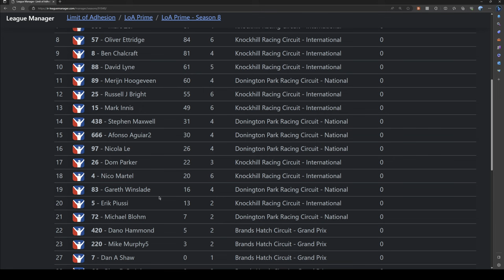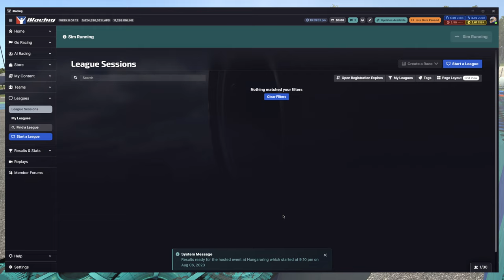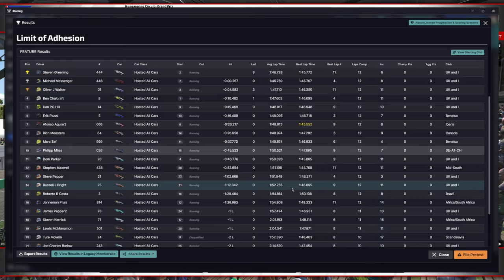British F4 Championship | Hungaroring | iRacing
Round 4, Limit of Adhesion League Race, FIA Formula 4, Hungaroring.

For more information on the league you can find the Limit of Adhesion Channel here: @LimitofAdhesion

Chapter Timestamps:
0:00 - Intro
0:52 - Qualifying
20:48 - Race 1
44:07 - Start Replay, Incidents & Crashes Race 1
45:18 - Race 2
1:09:40 - Cont, Start Replay, Incidents & Crashes Race 1
1:15:30 - Start Replay, Incidents & Crashes Race 2
1:22:07 - Standings
1:22:07- Results